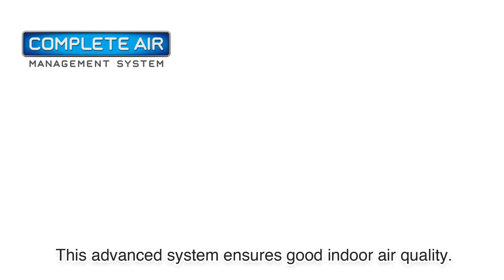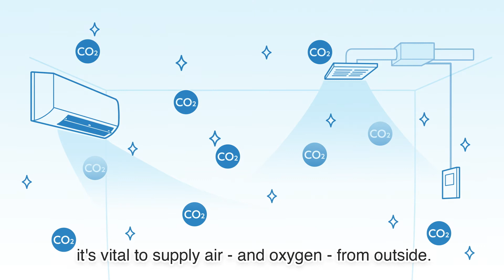【English】The secret to a happy family│Complete Air Management System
An integrated solution for indoor air quality and comfort
With the Complete Air Management System, Indoor Air Quality (IAQ) sensors constantly monitor air quality for automatic control of air conditioning and ventilation volume. The system provides optimally clear air at a comfortable temperature and humidity.